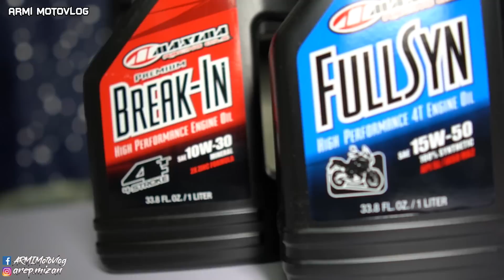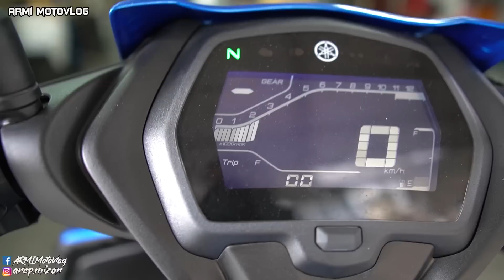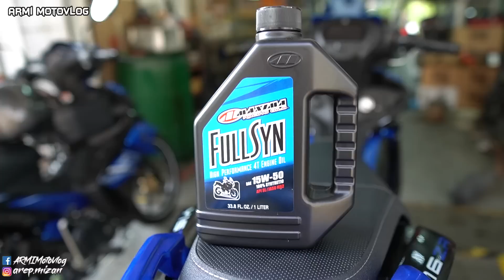BREAK IN MOTOR BARU YAMAHA Y16ZR!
MEH BELAJAR PASAL BREAK IN CARA BANGSAWAN

MOTOVLOG 165 | BREAK IN MOTOR BARU YAMAHA Y16ZR!

FAQ

GLOVE AKU PAKAI;
DAINESE AIR MASTER MOTORCYCLE RIDING GLOVES